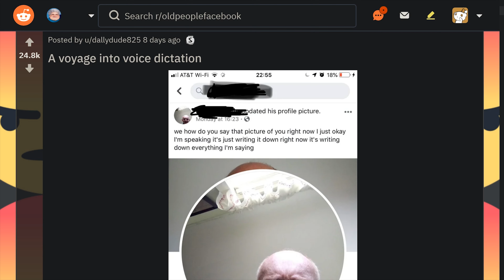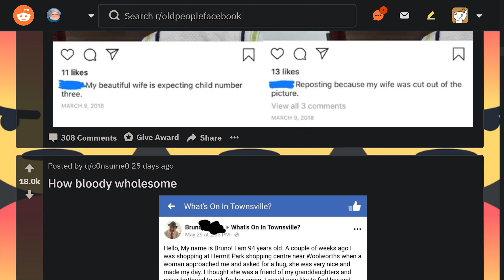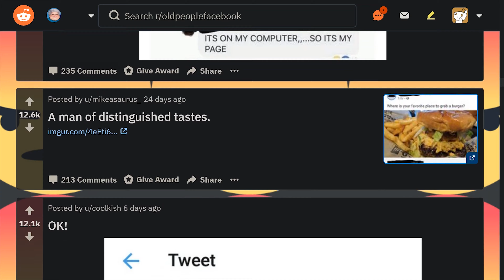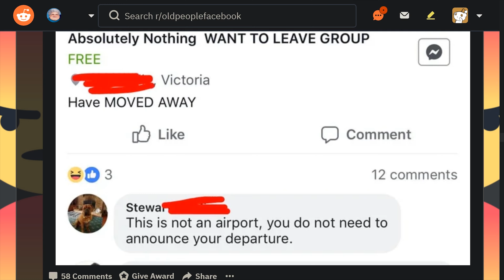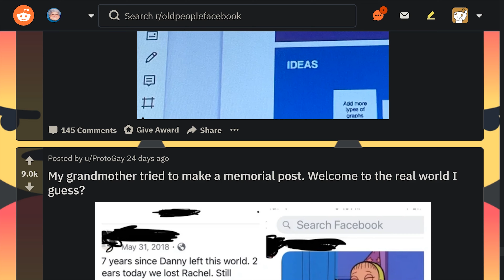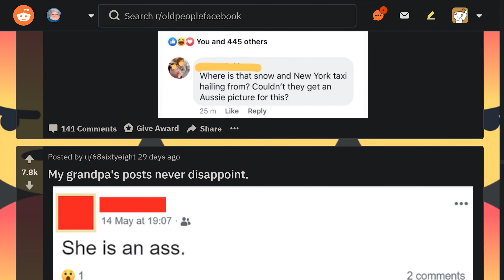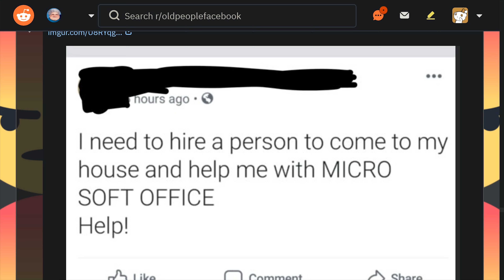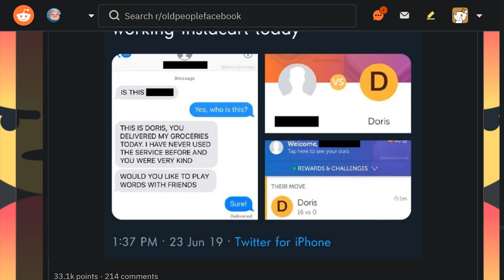Old people are stupid. (Loo Kang Kast Episode #29)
Welcome back to another episode of The Loo Kang Kast, on this weeks episode, we will look at old people facebook.

MP3 Files for every episode of The Loo Kang Kast are available to download